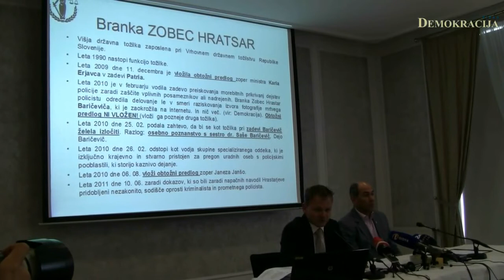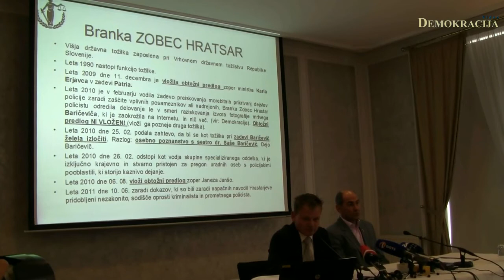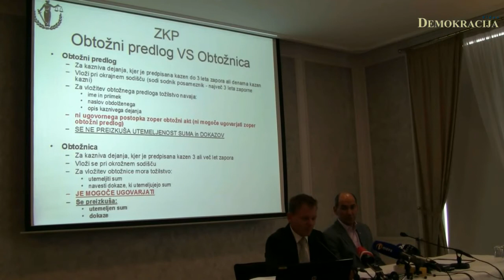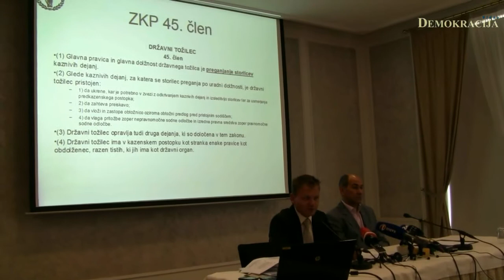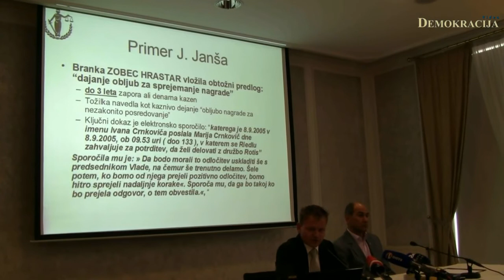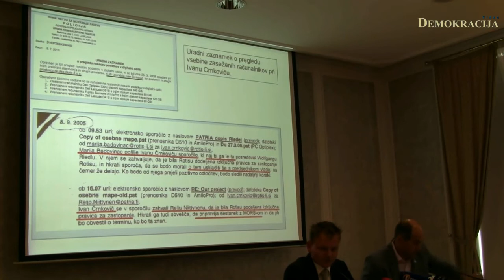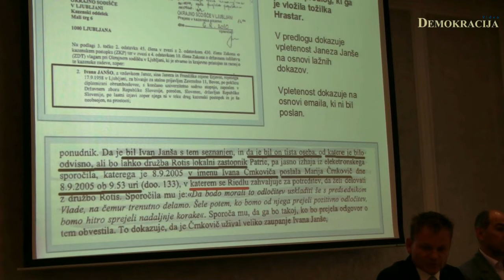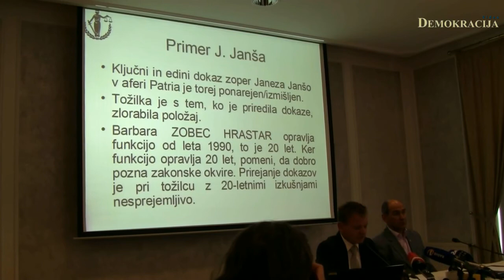20.6.2011 Janez Janša in Franci Matoz novinarska konferenca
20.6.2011, Ljubljana; Predsednik SDS Janez Janša in odvetnik Franci Matoz sta na novinarski konferenci v Hotelu Union predstavila dokumente o ponarejanju dokazov in zlorabi uradnega položaja v zadevi Patria ter spregovorila o kazenski ovadbi zoper tožilko Branko Zobec Hrastar.